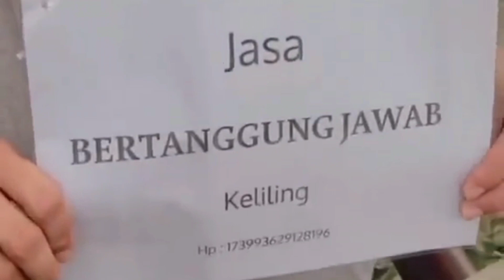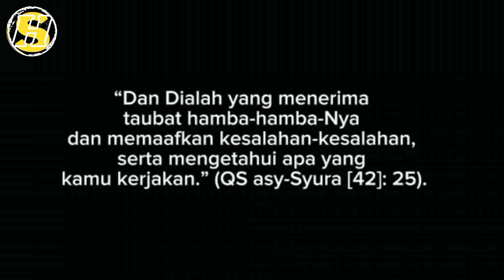Jasa Bikin Anak Keliling Part 2 - Parodi ide Usaha Sinetron Indosiar